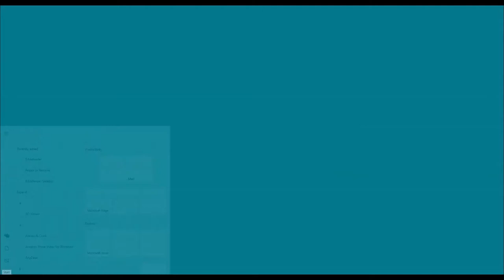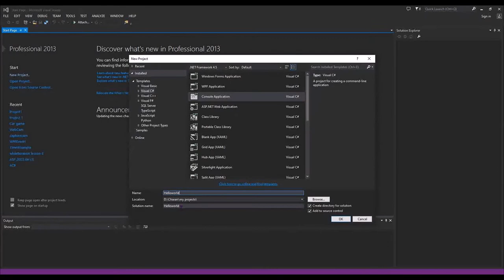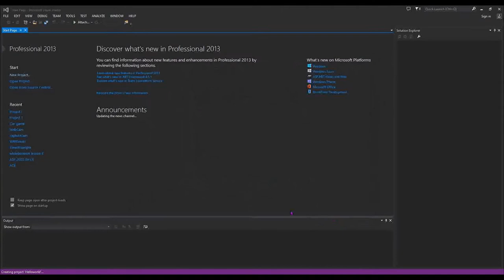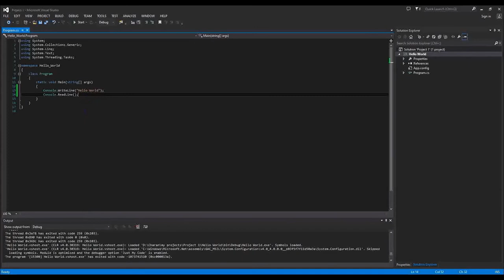Visual Studio C# Console Application | #5 | Telugu | Charan Tutorials